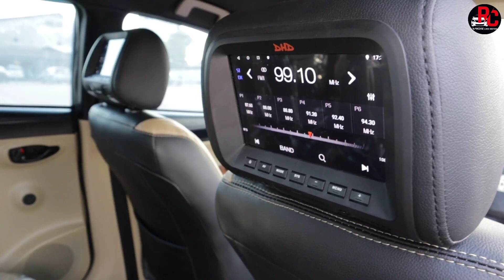Vios limo tahun 2015 - pesanan pak Sugimanjpng dari Asahan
Unit tahun 2015
Paket upgrate + unit 95 jt

Velg ring 17 second
Ban second
Spion retrek
Foglamp frozi
Kaca film
Talang air
Emblem
Power window
Staratop engine
Custem jok full
Tombol stir G
Doubledin androit
Headrest monitor
Lampu LED dasbord
Antena sirip hiu
Drl depan
Knalpot HKS
Lampu belakang strobo

Pemesanan ke :

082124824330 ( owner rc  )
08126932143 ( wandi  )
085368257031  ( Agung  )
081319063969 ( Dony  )